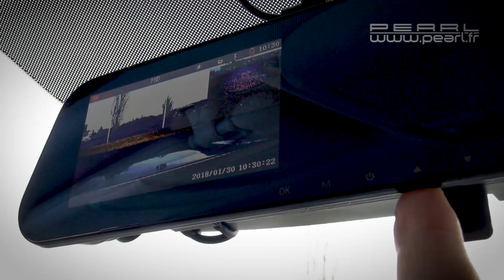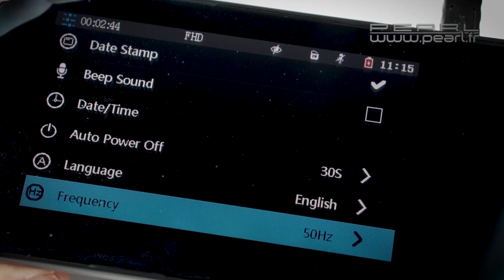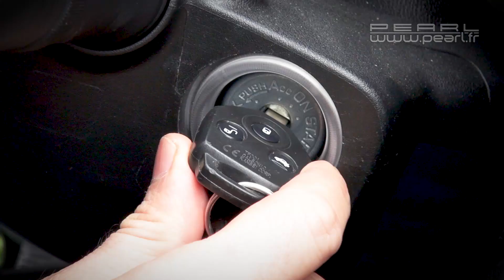RETROVISEUR DASHCAM ET CAMERA DE RECUL - [PEARLTV.FR]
Filmez vos trajets en haute résolution sans être gêné par une caméra dans votre champ de vision. La caméra embarquée est intégrée au rétroviseur et ainsi n'encombre pas votre pare-brise.
Dotée d'un détecteur de mouvement, elle s'active automatiquement et filme ce qu'il se passe devant le véhicule.
Elle peut également filmer sur demande et de façon continue, pour conserver en images HD le souvenir des beaux paysages que vous traversez.
Une caméra de recul est également présente et reliée au rétroviseur, qui se transforme alors en écran. Elle s'active au passage de la marche arrière, et vous permet de visualiser tout ce qu'il se passe derrière le véhicule. Idéal pour se garer sans heurter un obstacle !
L'écran intégré au rétroviseur s'allume et s'éteint quand vous le voulez, à l'aide d'un simple interrupteur marche/arrêt. Contrôlez ainsi vos enregistrements, ou effectuez vos marches arrière sans vous tordre le cou, en regardant l'image sur le rétroviseur.

Caméra embarquée et rétroviseur NAV-150.hd
Activation automatique de la caméra de recul lors du déclenchement de la marche arrière
Écran couleur LCD intégré et invisible, diagonale d'image 4,3" / 10,9 cm
Résolution vidéo HD de la caméra embarquée : 1280 x 720 pixels (720p), 30 images/seconde, format : MOV
Résolution photo : 4352 x 3264 pixels (interpolés), format : JPEG
Résolution vidéo de la caméra de recul : 640 x 480 pixels (VGA)Angle de champ caméra embarquée : grand-angle 150°, caméra de recul : 90°Démarrage automatique de l'enregistrement par détection de mouvement, avec horodatage
5 boutons pour utilisation et réglages faciles
Pour tous les véhicules : format universel, fixation par bandes élastiques réglables
Mémoire de stockage : fente pour carte Micro SD(HC) jusqu'à 32 Go (non fournie)
Interfaces : Mini-USB (alimentation), jack 2,5 mm (branchement de la caméra de recul)
Alimentation de la caméra embarquée : adaptateur allume-cigare Mini-USB (12 V et 24 V, longueur de câble : env. 3,30 m), batterie lithium-ion intégrée 350 mAh (en cas d'interruption temporaire de l'alimentation)
Alimentation de la caméra de recul : par rétroviseur et feu de recul (longueur du câble : 5,90 m dont 1,2 m pour raccordement au feu de recul)
Dimensions du rétroviseur avec caméra embarquée : 30,9 x 7,6 x 4 cmPoids : 245 g
Dimensions caméra de recul : 23 x 23 x 23 mm, pied de montage : 43 x 13 mm
Inclus : caméra de recul, adaptateur allume-cigare, câble de raccordement, matériel de montage